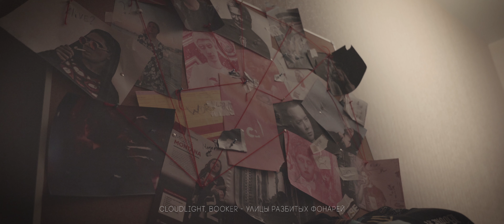CloudLight, BOOKER - Улицы разбитых фонарей